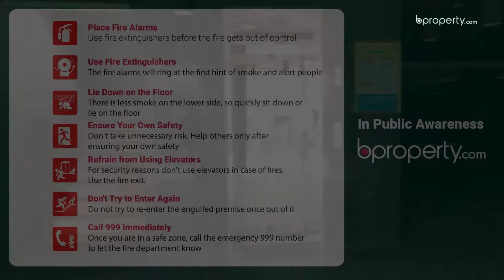Notable 3,600 Sq. Ft. Office in Kakrail | Commercial Space for Rent in Dhaka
As a commercial zone, there has been much hue and cry regarding which should be considered the best. Time and time again, the debate ended with Kakrail winning the most votes. Even when there were only a few commercial buildings in the city, this area had a large portion of them and its reputation continues to live on. 3,600 Sq. Ft. commercial space is incredibly spacious and has the best features that make an admirable office. You'll find the liberty to use some of the space for recreational purposes and the rest for work. Design to your will and create an icon of your brand right here.